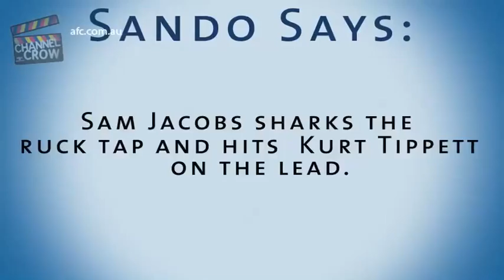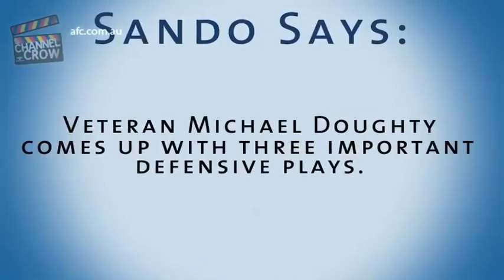Sando's Plays of the Week R12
Sam Jacobs features twice, joining some excellent work by Michael Doughty in the back half, strong work from Kurt Tippett and a desperate Jared Petrenko chase.